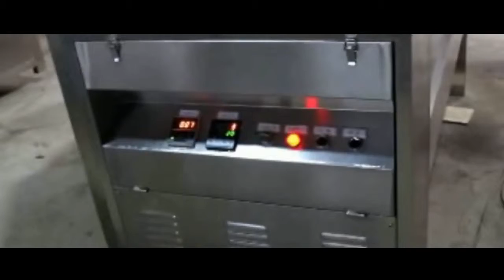Food Frying Machine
Food frying machines have advantages of high efficiency and energy saving. Various models with 2 heating methods: coal or electricity. The fried food is of good taste and color.